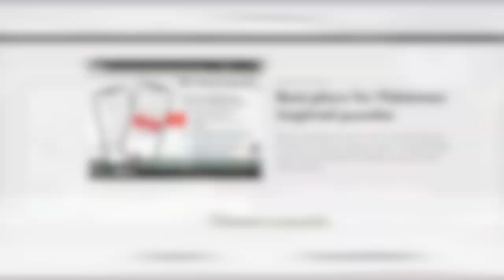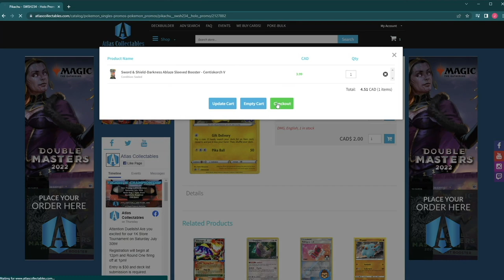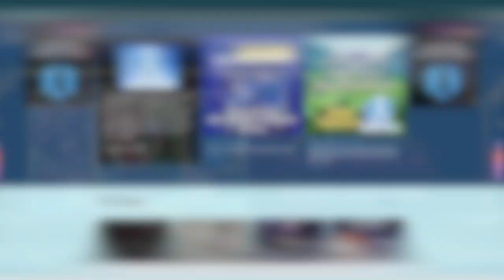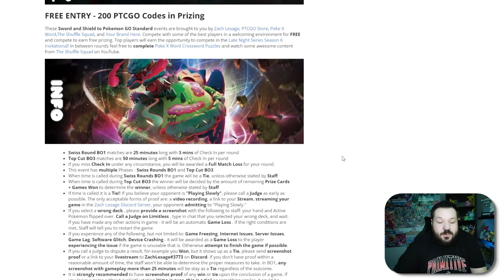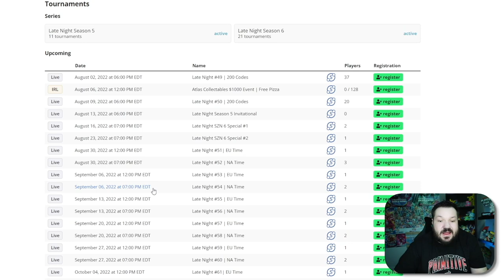Arlington Prep and Silver Borders?!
If you want to check out more awesome games and LOVE Pokemon, you''ll want to check out our friends or follow them on Twitter @PokeXword - They do awesome crossword and brain-teasing puzzles everyday, as well as giveaways too!

Join us to Chat about more things Pokemon here on Discord